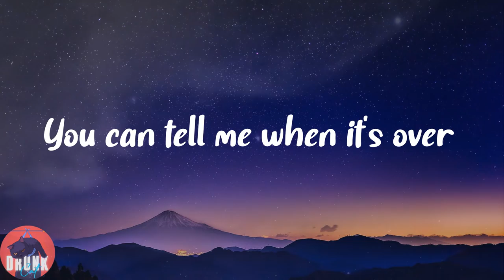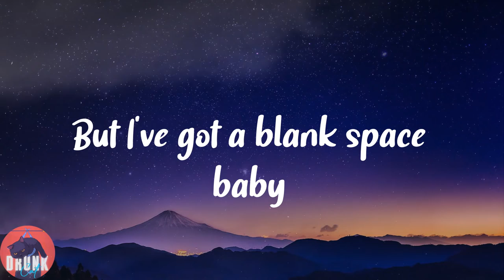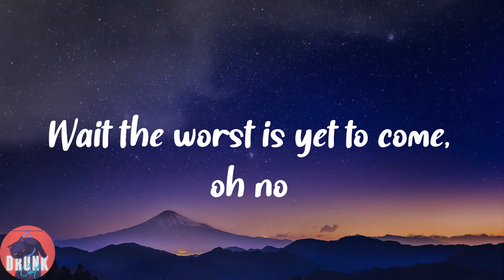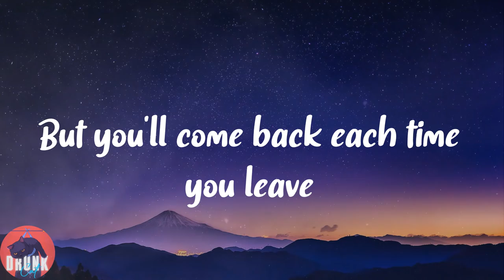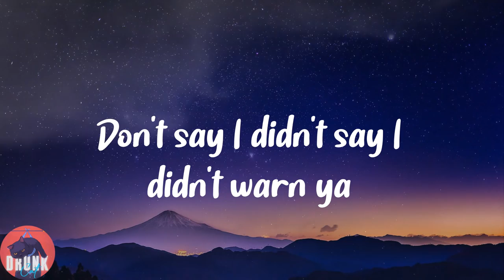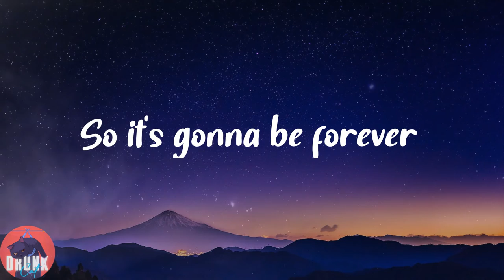Taylor Swift - Blank Space (Lyrics)